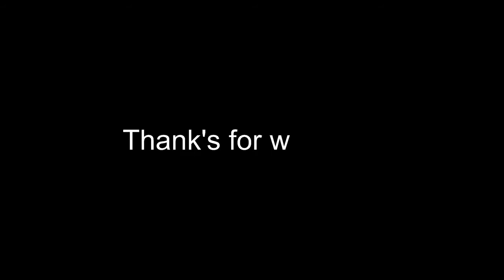How to get the mythic fish Alien Starfish at Pharaoh's Dunes - Fishing Frontier ROBLOX